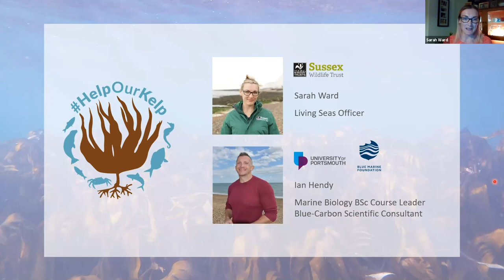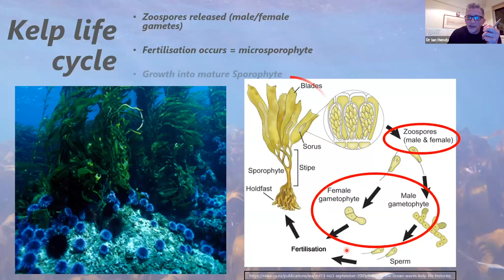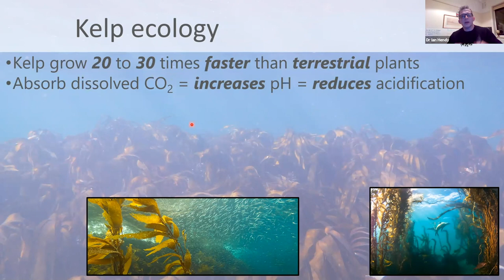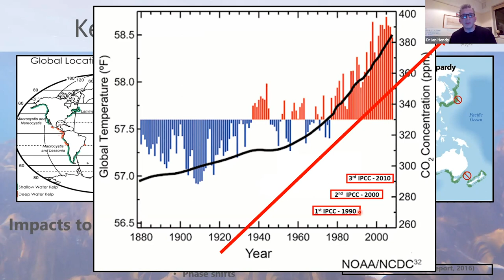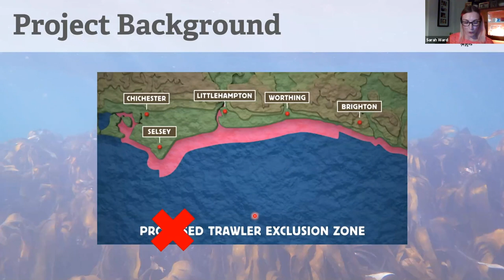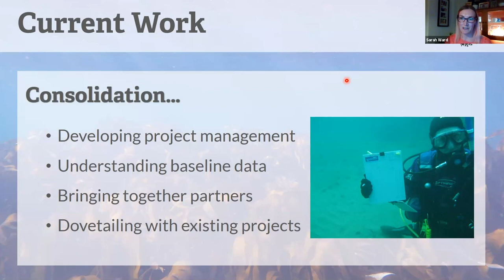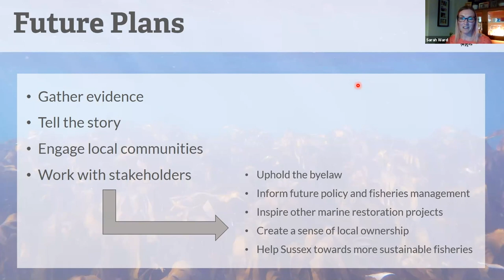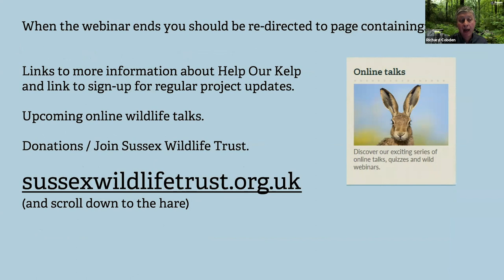Help Our Kelp: Rewilding the Sussex Kelp Forest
Kelp, the group of brown seaweeds that are capable of forming dense 'kelp forests', was once abundant along the West Sussex coastline. But this important habitat has diminished over time, leaving just a few small patches and individual plants, mostly in shallow water along the shoreline. Through the Help Our Kelp partnership, we want to bring it back!

Join Sarah Ward (Sussex Wildlife Trust) and Dr Ian Hendy (University of Portsmouth / Blue Marine Foundation) as we dive into the kelp forest and learn all about this amazing habitat, the animals that depend upon it and why it is vital that we act now to protect and restore it.